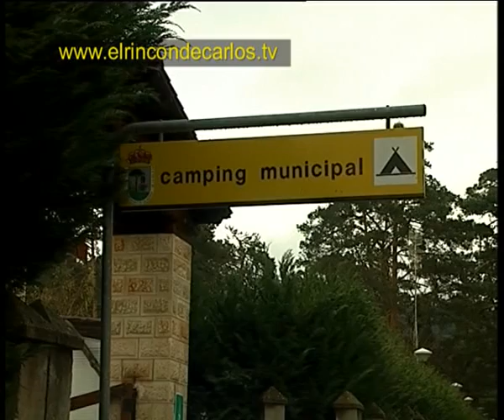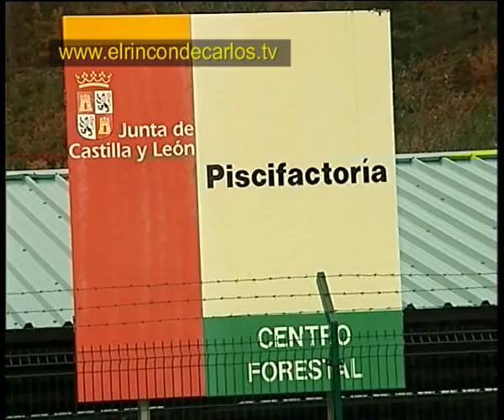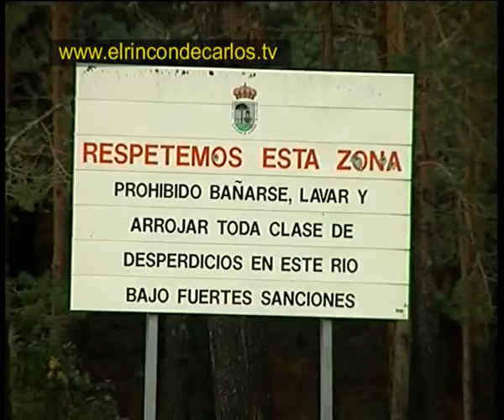El rincón de Carlos TV:La costa del Oxígeno segunda parte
Continuamos nuestro recorrido por algunos de los rincones de este pueblo excepcional de la Costa del Oxígeno,llamado Qintanar de la Sierra.

El Otoño es una estación llena de colores y contrastes que animan a recorrer y descubrir los tesoros naturales y arqueológicos de la comarca pinariega.